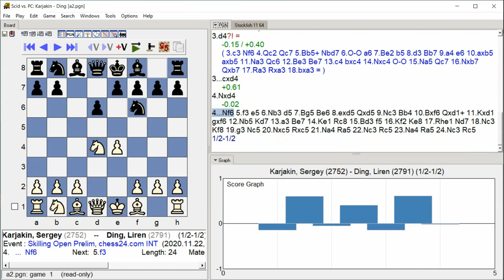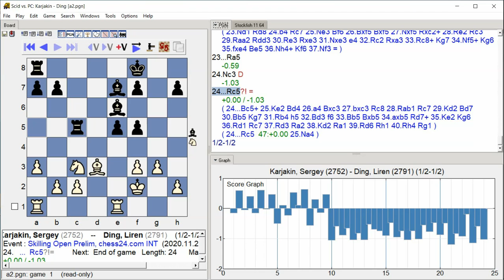Karjakin, Sergey - Ding, Liren, Skilling Open Prelim, Round 1.2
Skilling Open Prelim, chess24.com INT, Round 1.2, 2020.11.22
Karjakin, Sergey -- Ding, Liren